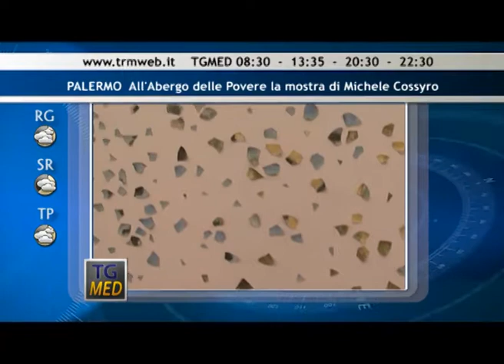Tg Med Flash pomeriggio 14 Luglio